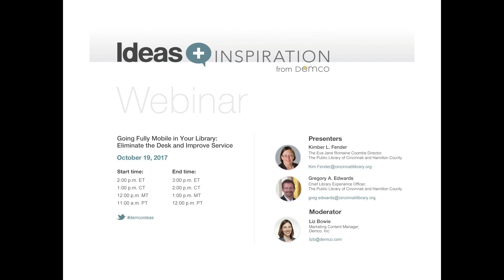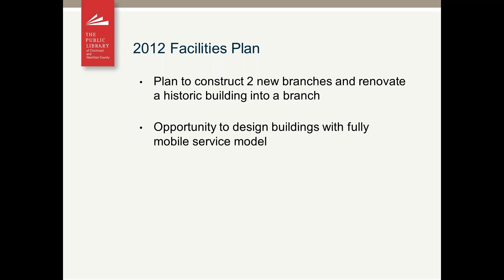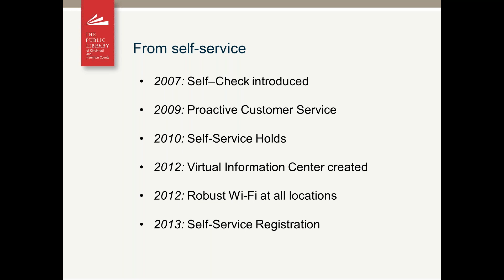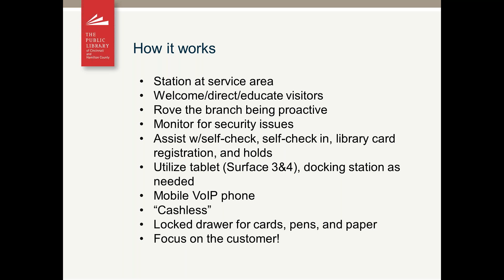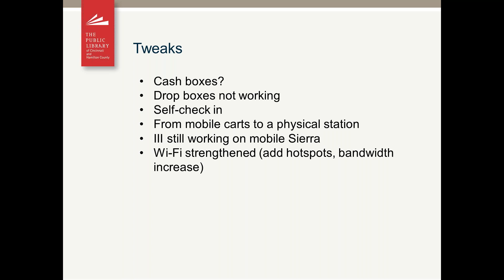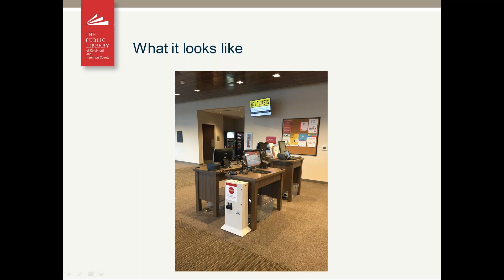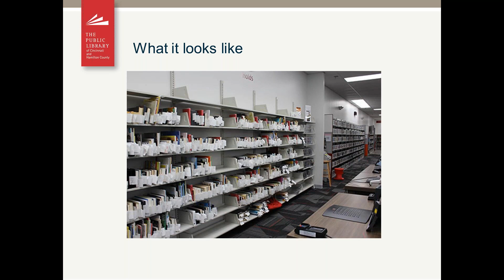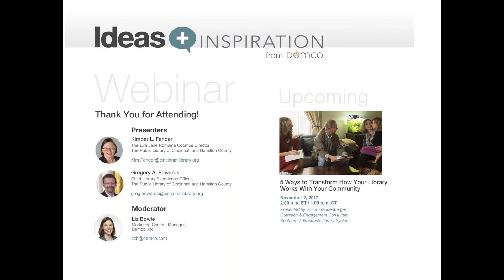Webinar: Going Fully Mobile in Your Library Eliminate the Desk and Improve Service